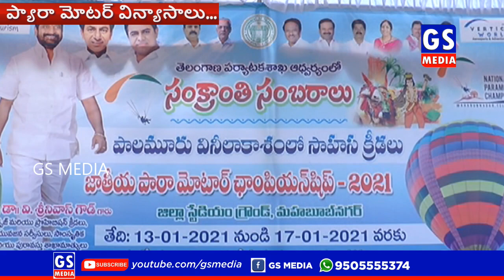Aero Sports | MahabubNagar | పారా మోటర్ విన్యాసాలు... పాలమూరు పర్యాటకానికి కొత్త అందాలు...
సంక్రాంతి సంబరాలలో భాగంగా
తెలంగాణా పర్యాటక శాఖ ఆధ్వర్యంలో రాష్ట్రంలోనే తొలిసారిగా ఏర్పాటు చేసిన పారామోటార్ ఛాంపియన్ షిప్ పోటీల సందర్భగా చేసిన విన్యాసాలు ప్రజలను విశేషంగా ఆకట్టుకుంటున్నాయి.బుధవారం పాలమూరు వేదికగా రాష్ట్ర పర్యాటక శాఖా మంత్రి శ్రీనివాస్ గౌడు లాంచనంగా ప్రారంభించారు. ఈ సందర్భంగా మంత్రి మాట్లాడుతు పాలమూరు జిల్లా అన్ని రంగాలలో ప్రగతి పథంలో  పయనిస్తోందని ఆయన అన్నారు. గతంలో కరువు, వలసలు, నిరక్షరాస్యత వంటి సమస్యలతో వెనకబడిన జిల్లాగా ముద్రపడిందని తెలంగాణా రాష్ట్రం ఏర్పడిన తర్వాత సాగునీటి ప్రాజెక్టుల నిర్మాణం పూర్తి కావడంతో పర్యాటక రంగానికి పెద్దపీటవేశామని మంత్రి అన్నారు. త్వరలోనే కరివెన పరిసర ప్రాంతాలలో 17 ఎకరాలలో ఏరో స్పోర్ట్స్ అడ్వంచర్ శిక్షణా కేంద్రాన్ని నెలకొల్పి క్రీడాకారులకు మెరుగైన శిక్షణనిప్పించి అంతర్జాటతీయ పోటీలలో పాల్గొనేలా తీర్చిదిద్దుతామని మంత్రి అన్నారు. అభివృద్ధిని చూసి ఓర్వలేని వాళ్ళు విమర్శిస్తున్నారని అలాంటివాళ్ళు ఇకనుండి విమర్శలు మాని అభివృద్దికి సహకరించాలని మంత్రి శ్రీనివాస్ గౌడు పిలుపునిచ్చారు. వర్టికల్ వరల్డ్ ఏరో స్పోర్ట్స్ అడ్వంచర్ ప్రైవేటు లిమిటెడ్ డైరక్టర్ సుకుమార్ ప్రధాన సలహాదారు డాక్టర్ వెంకట్రావ్ పర్యవేక్షణలో ఐదురోజుల పాటు ఏరో స్పోర్ట్స్ విన్యాసాలు పాలమూరు ప్రజలకు కనువిందు చేయనున్నాయి. జిల్లా కలెక్టర్ వెంకట్రావ్ రాష్ట్ర పర్యాటక శాఖ డైరక్టర్ వెంకటేశ్వర్లు ఇతర ఉన్నతాధికారులు ప్రజాప్రతినిధులు పాల్గొన్నారు.